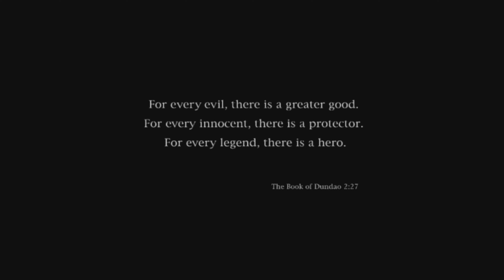The Mark of Kri Gameplay Walkthrough Part 1 | PS5 PS4 Games | 4K HDR | RANDOM GAME OF THE DAY 278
The Mark of Kri is an action-adventure game developed by San Diego Studio and published by Sony Computer Entertainment exclusively for PlayStation 2. The game was followed by Rise of the Kasai, which was released in April 2005.